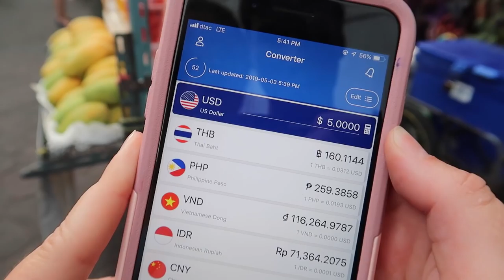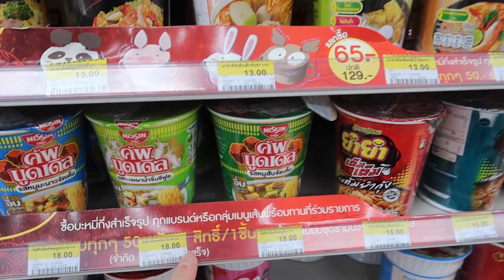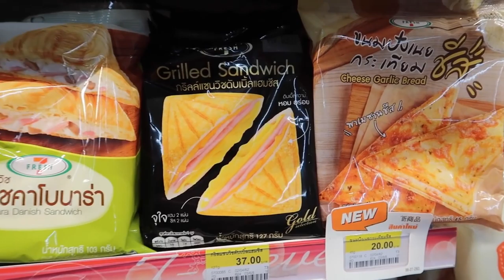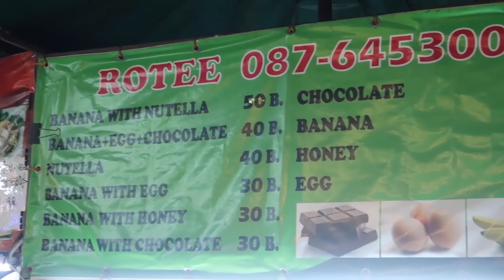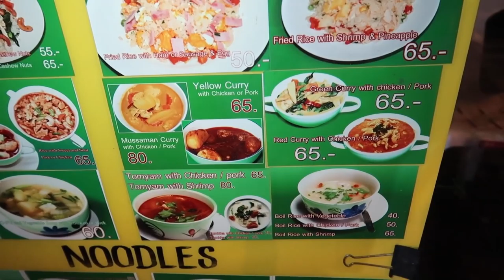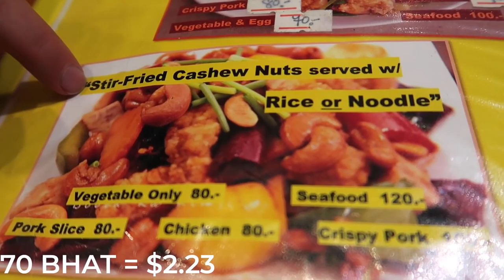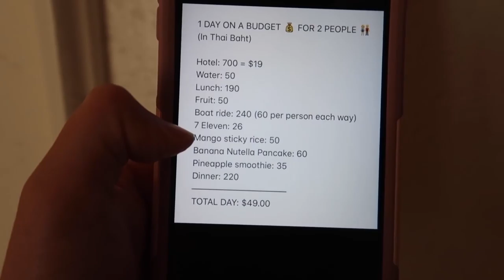How Expensive is Bangkok 1 Day on a Budget1080P 60FPS 1